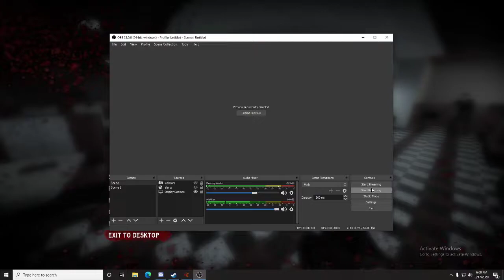Corona-pocalypse! ATN Podcast (Contagion Gameplay)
Welcome to another podcast! Let us know if you prefer this format with gameplay or the older one without gameplay for our future podcasts.  Tonight we talk about the Corona Virus (COVID-19) and what we would do if a zombie outbreak were to happen.